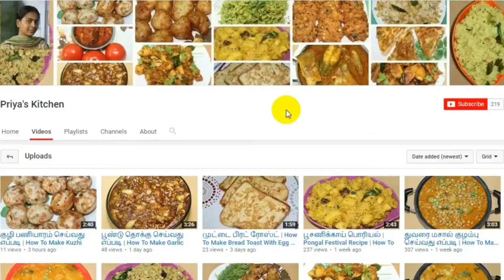முட்டை பொடிமாஸ் மிக சுவையாக செய்வது எப்படி | Egg Podimas